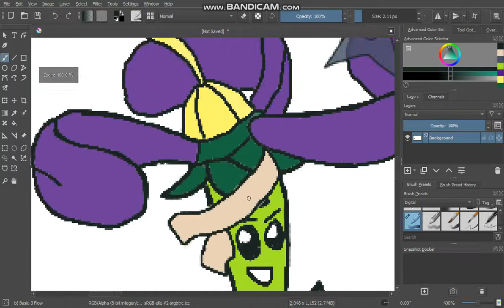just something i made